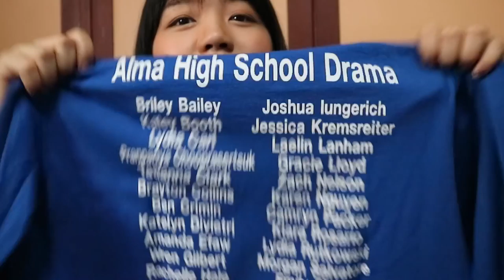Clothing Haul เปิดกรุเสื้อผ้านักเรียนแลกเปลียน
นานแล้ว. ที่ซีไม่ได้อัพเดปวีดิโอเลยยยยยฮื่อ ช่วงนี้ค่อนข้างว่างขึ้นแล้วนะคะ
จะพยายามลงวีดิโอเรื่อยน้าให้เพื่อนๆที่ยังติดตามซีอยู่ ซีอยากให้ทุกๆคนที่ดูวีดิโอซีแล้วมีความสุข หวังว่าทุกคนน่าจะมีความสุขกันนะคะ

ก็ ก็ ก็. พูดก็บ่อยมากกก - - ใครนับคำว่า"ก็"ได้จนตั้งแต่ต้นจนจบนี้คือเก่งมาก55555555 + จับผมกับจับปาก,จมูกบ่อยไปอี้กกก T^T ต้องปรับปรุง เห้อออ บ่นทะไมมม

ใครที่อยากติชมหรืออยากให้ซีปรับปรุงอะไรคอมมเ้นได้เลยน้าาา
หรืออยากให้ซีทำวีดิโออะไรก็บอกได้เหมือนกันนะ คิคิ

askfm: @iamzeesea